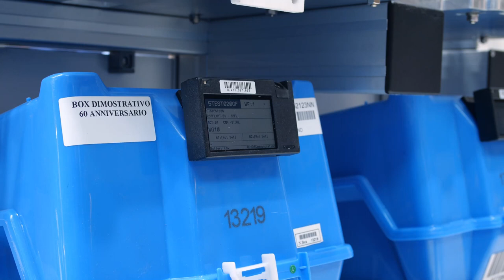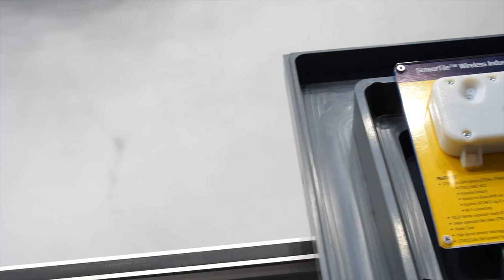ST's production line at electronica 2022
It was no mean feat - we brought a part of our production line to the electronica 2022 trade show.  In this Franco and Nello give you a quick overview of "Sara" an autonomous robot and some of the asset tracking solutions created by ST that are essential for our factories of the future.
ST hosted a live broadcast from electronica 2022 at 11am each day - you can find all of the recorded content here!